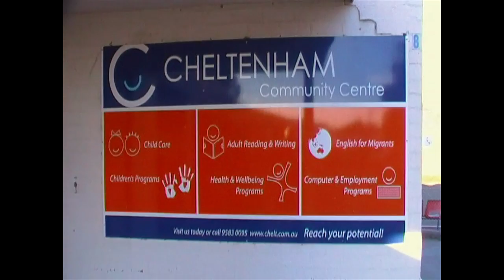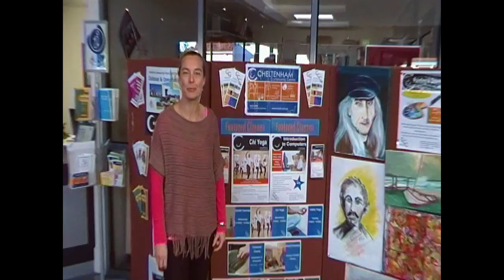Cheltenham Community Centre Video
This video was produced by Cheltenham Community Centre. It is a thank you to Medibank Community Grant for their approval of a grant to start and develop more activities in our local community to promote healthy eating, physical activity and community connectedness.